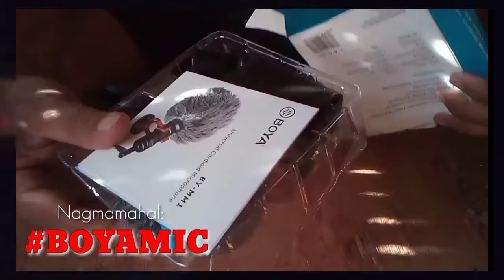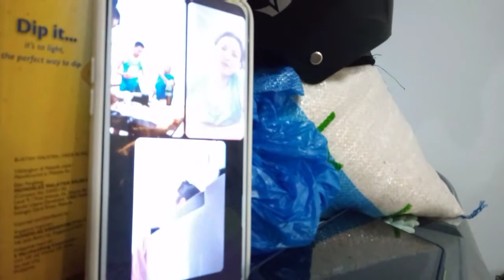@widnykulot Happy Birthday Iday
@widnykulotHappy Birthday Iday Namin More Birthdays Blessings Good Health Pa Na Darating Iday. Kaya Palakas Ka At Huwag Matamlay Hehe.  At SALAMAT Sa Pag invite Saamin Ni Amang Sa Uulitin Po Hahaha. At Lalong Lalo Na Ang Ating Mga LoDs Na Palaging Naruto Na Bahay Kubo Ni Kulot Sana Huwag Kayong Magsawang Sumoporta MARAMING MARAMING Salamat Po Ingats Po Tayo Palagi Stayconn Goodluck Godbless